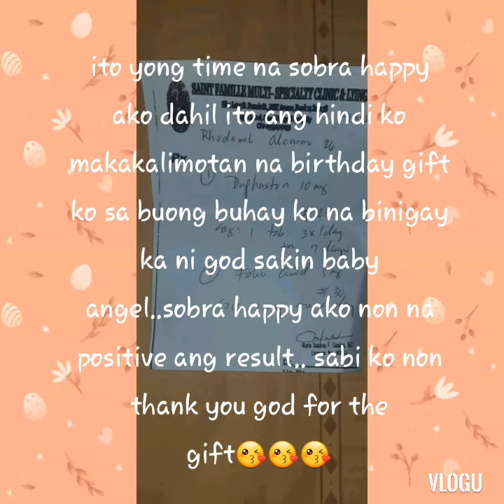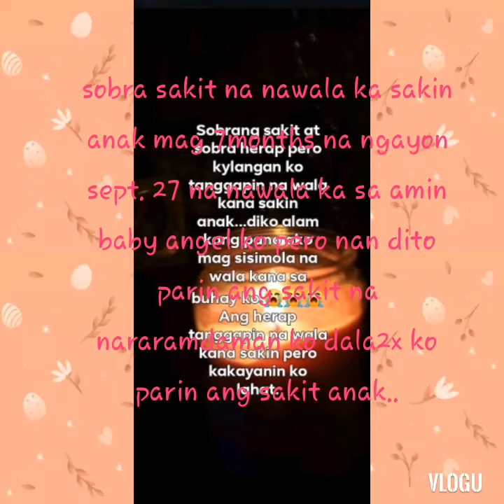REST IN PEACE MY PRECIOUS CHILD